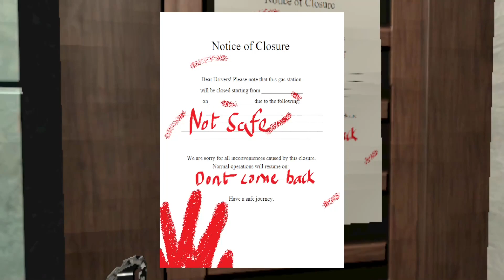Closed Due To Danger - [Last Stop]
"Self Defense"